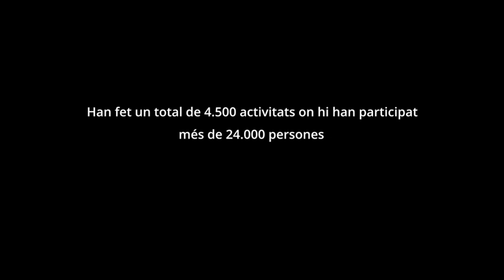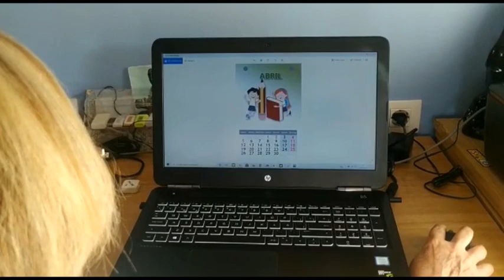La xarxa Òmnia durant el confinament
Els punts de la xarxa òmnia no han aturat la seva feina durant el confinament. Els i les participants i les dinamitzadores ens expliquen què ha significat poder disposar d'aquests espais.